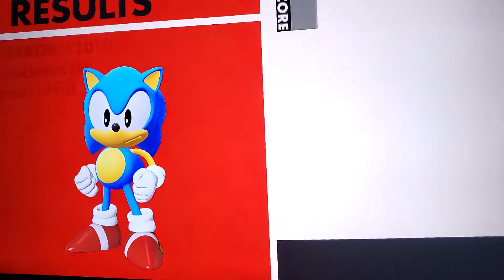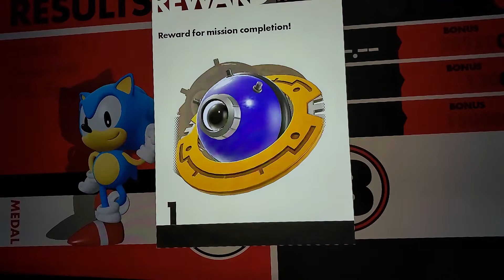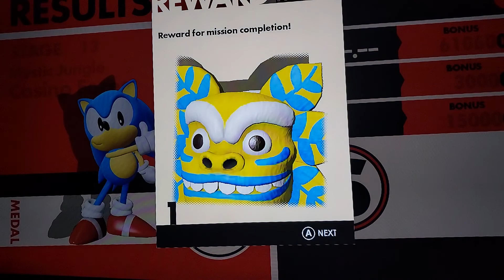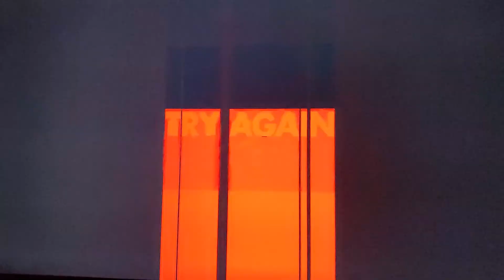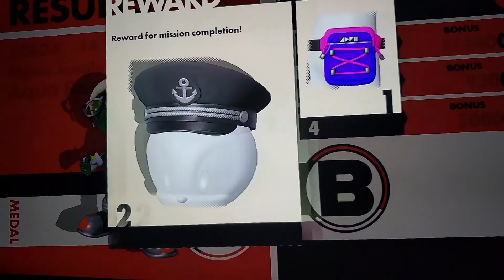Sonic Forces Episode 89